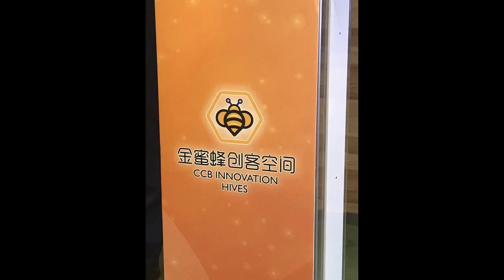ACSME Mission in Guangzhou (April 2017)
Our ACSME Mission were well received at the CCB Innovation Hive in Guangzhou this week.